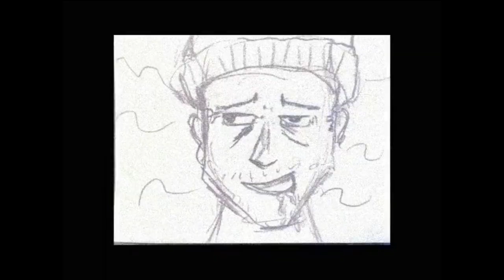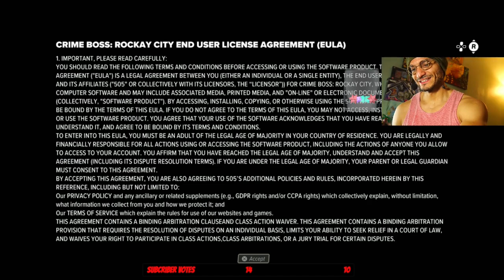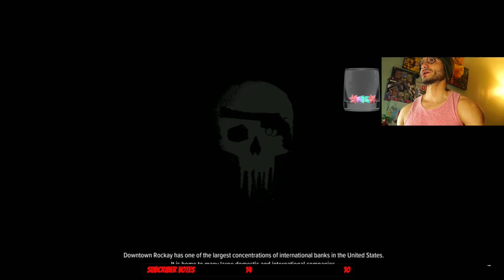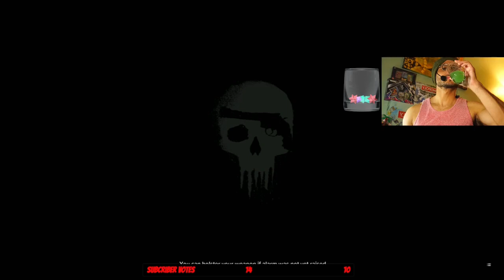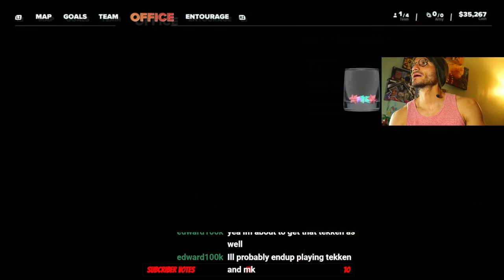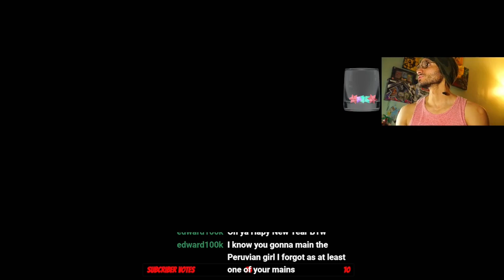Crime Boss: Rockay City | Let's Play with Rynx | Part 1 | PS5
We jump right into it with the beginning. We lose a few times as we learn the ropes about this game all while dealing with major Stick Drift.